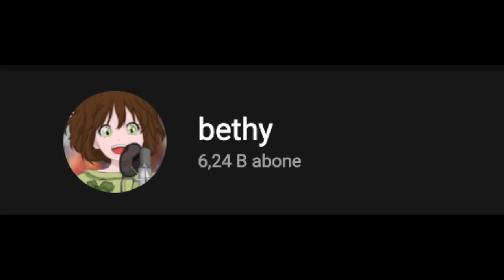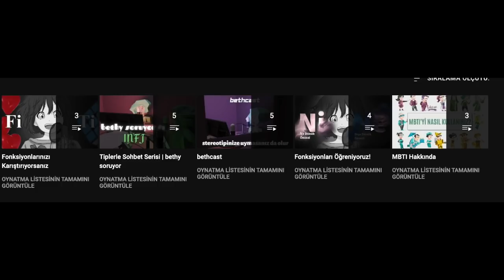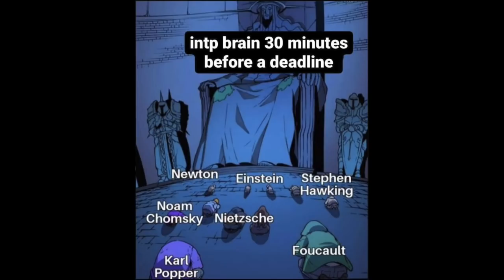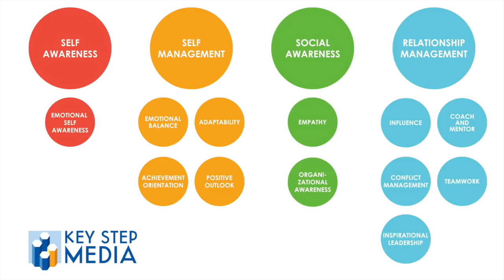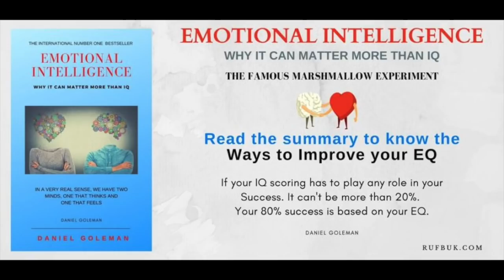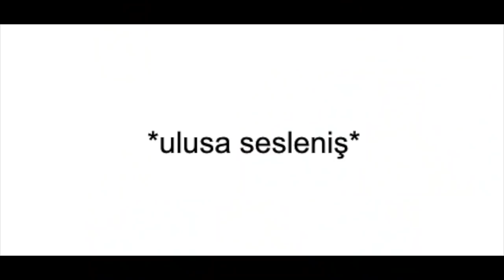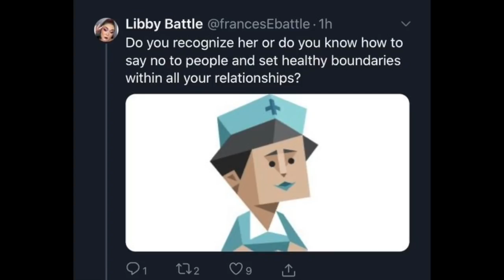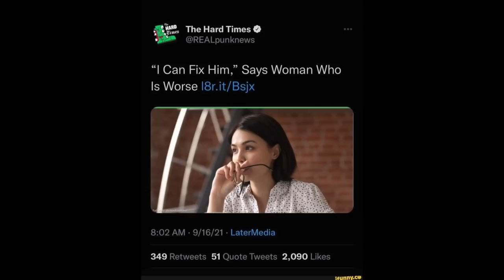MBTI MEEMLERİNİ İNCELİYORUM #3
selam! bu videoda mbti meme'lerini inceleyip katılıp katılmadığım noktaları sizlerle paylaşıyorum. siz de görüşlerinizi yorum olarak atabilirsiniz. umarım hoşunuza gider.